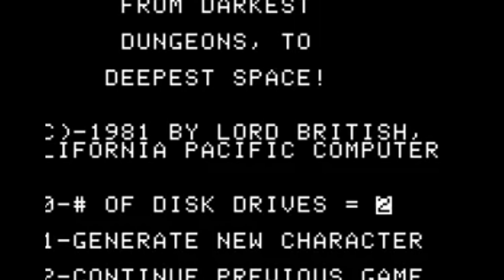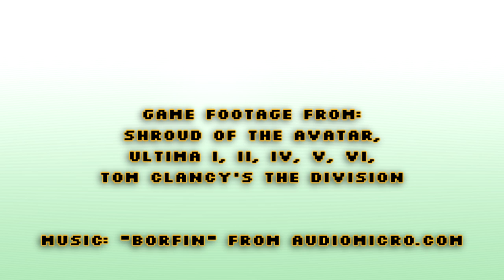Interview: Richard Garriott & Starr Long (Dragon Con 2014)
During Dragon Con, Richard Garriott & Starr Long invited me upstairs to talk about both their old and new games, as well as space poop, the death of game consoles, low-fi graphics and the morality police. Details within!

This video uses music from audiomicro.com